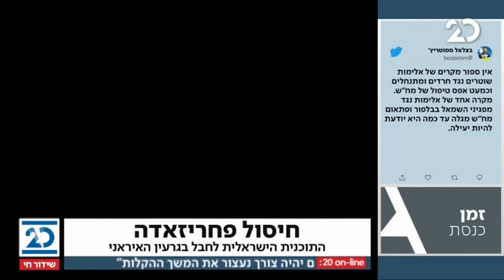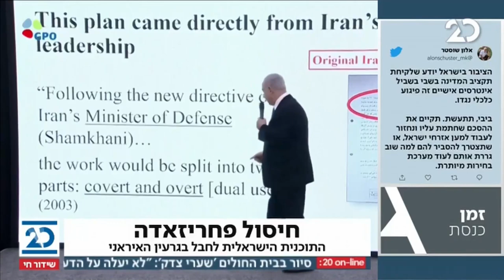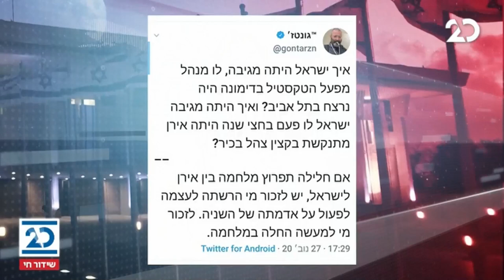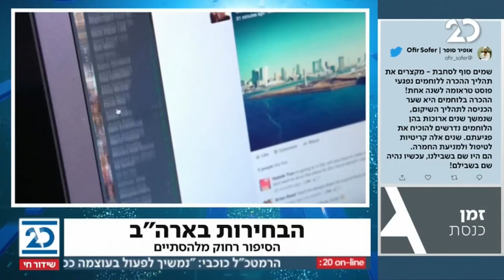זמן כנסת עם יערה זרד | 29.11.2020 | התכנית המלאה